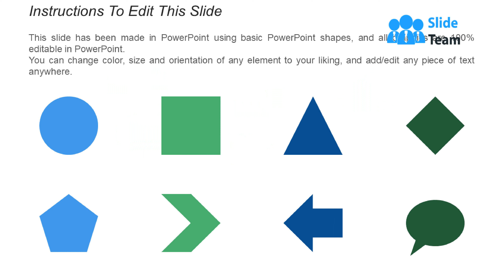Good Governance Icons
Presenting this set of slides with name - Good Governance Icons. This is a three stage process. The stages in this process are Good Governance, International Development, Anti Corruption Measures.